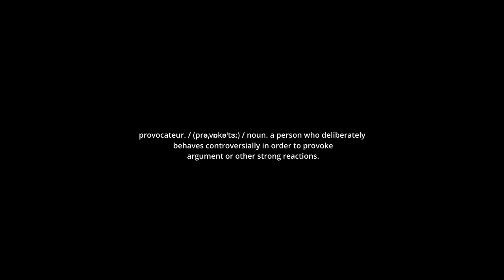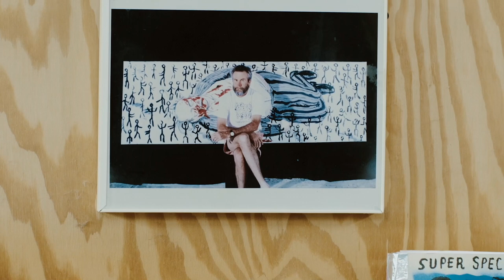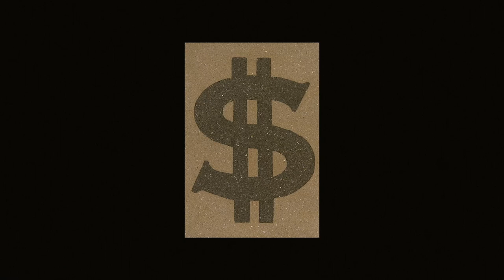Wayne Gilbert Celebration of Life Event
Wayne Gilbert Celebration of Life with film and speakers from the Heights Theater in Houston, Texas.  The event was held October 15th.  Length 1hr 25min.